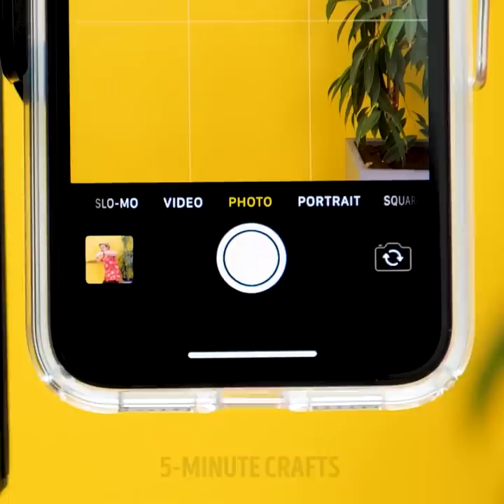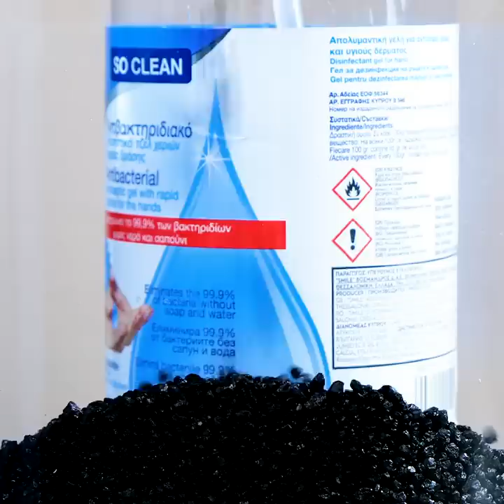Easy Life With This Genius Hacks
00:00 - Balloon trick
00:14 - Handy hacks
06:41 - Satisfying honey hacks
10:40 - Unusual uses for ordinary things